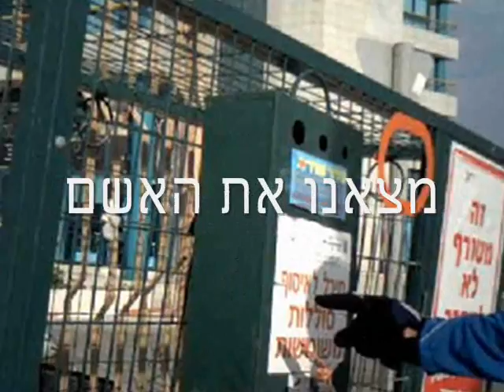בונו - גלילות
טיול יום שישי עם החבר'ה, קצת בוץ, דיונות ונפילות פה ושם.
מוסיקה - משינה, משהו קטן וטוב, רכבת לילה לקהיר, מכונית.